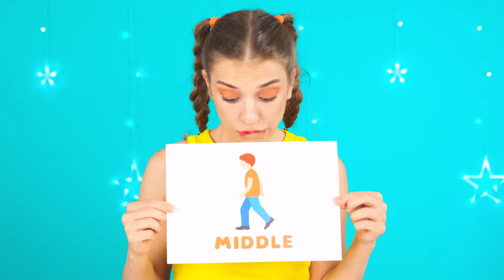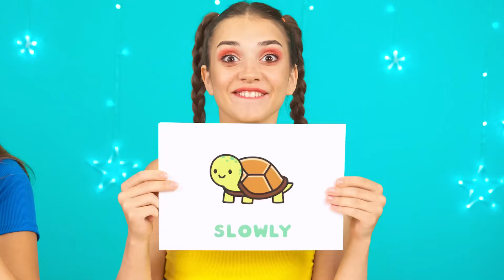Izazov Brze, Srednje ili Spore Hrane | Rat u Kuhinji TeenTeam Challenge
Čemu žurba kada možete da uživate u hrani? Upoznajte naš novi izazov!

Šeruj video sa prijateljima! I ne zaboravi da zapratiš naš kanal da vidiš više sjajnih izazova od TeenTeam Challenge